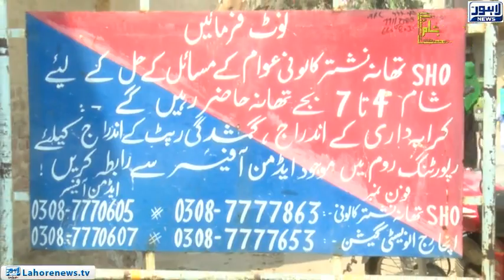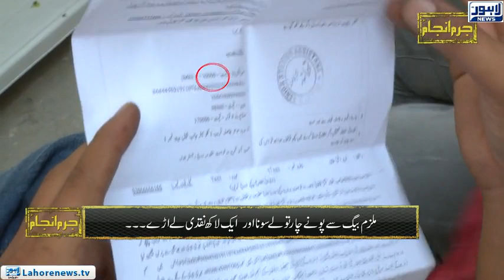Jurm Anjam - Crime Show - (Robery) Episode 227 - Part 01